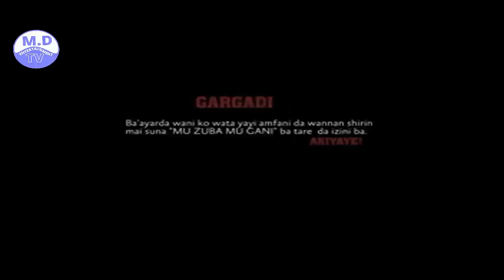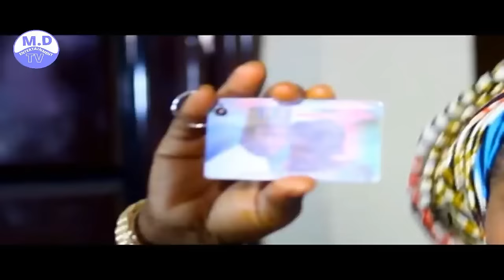MUZUBA MUGANI 1&2 LATEST HAUSA FILM